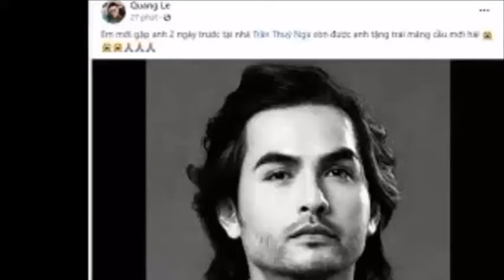Danh Hài Thúy Nga Tiết Lộ Về Điều Kỳ Lạ Trước Khi Đức Tiến Qua Đời